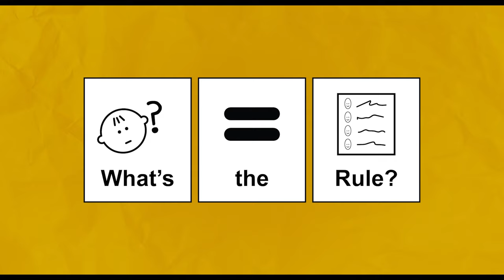What's the Rule | ADHD AUTISTIC dramedy | Official Teaser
About What's the Rule:
This isn't a Neurotypical Coming-of-Age Story. Taking place, a year after the death of their mother, Samantha "Sam" Schneider (Jessica Hoechstetter), a teenage girl with ADHD, and her twin autistic sister, Jaclyn "Jack" Schneider (Kayleigh Jayne), are forced to coexist at the same school for the first time.

Featuring a majority Neurodivergent cast and crew, What's the Rule is a one-of-a-kind series.

About IndEP media:
​Drawing our name from "Individualized Education Plan" also known as an IEP, IndEP media is a groundbreaking one-of-a-kind production company that operates with a mission to create jobs and opportunities for disabled individuals.

Meet the Team:
Directed, Written, and Executive Produced by:
Justin Janoson

Produced by:
Jessica Hoechstetter
David Levasseur
Justin Janoson

Director of Photography:
Emily Kordovich

1st AC:
Spencer Staats

DIT:
Nicholas Svitak

Boom Operators:
David Levasseur
Nicholas Svitak

Pre-Production PA:
Juliana Kenna
Emily Nagle
Alley Redd

Still Photographer:
Jessica Hoechstetter

COVID-19 Safety Officer:
Nicholas Svitak

Live Hosts:
Audrey Beyersdorfer
Aydan Dougall

What's the Rule Logo created by:
Gabriella Cooperman

Cast:
Jessica Hoechstetter
Kayleigh Jayne
Claire Murphy
Tianna Alley
Justin Janoson
Jack Locale
Sam Farsky
Niamh Cremin
Nicholas Svitak

Production on What's the Rule complied with all local and federal COVID-19 guidelines at the time of production.

Filmed on location in Nassau County, NY